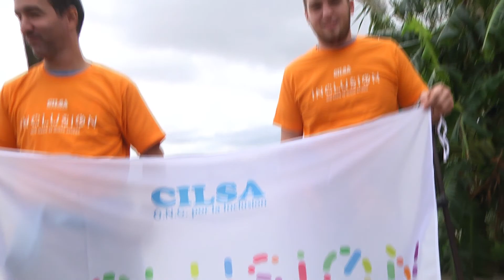Banderazo por la Inclusión. Puente Colgante. Santa Fe Argentina